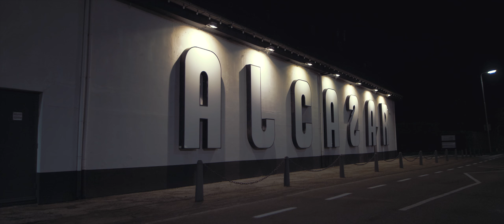Official Aftermovie I Love Beatz in Alcazar 19-01-2018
Aftermovie van I Love Beatz, een freestyle concept van Paul Elstak gehouden in Alcazar Puttershoek

Muziek : Paul Elstak, Jebroer & Dr Phunk  - Engeltje (N-Vitral rmx)